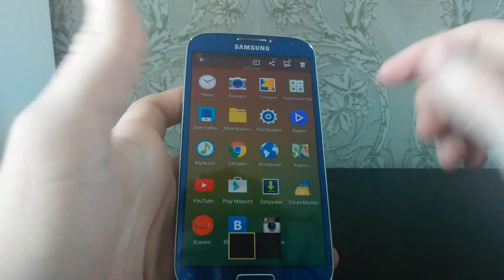КАК СДЕЛАТЬ СКРИНШОТ НА SAMSUNG GALAXY S4 (make screenshot)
Webmoney кошельки:
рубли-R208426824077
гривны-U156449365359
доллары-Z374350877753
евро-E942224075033